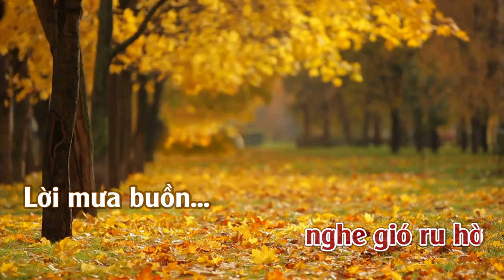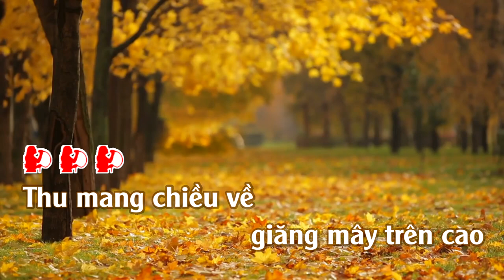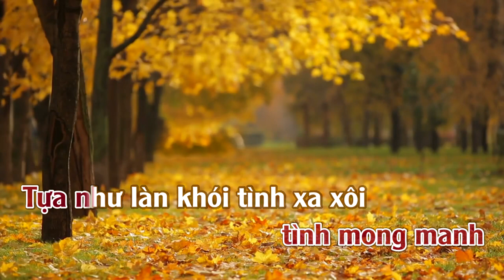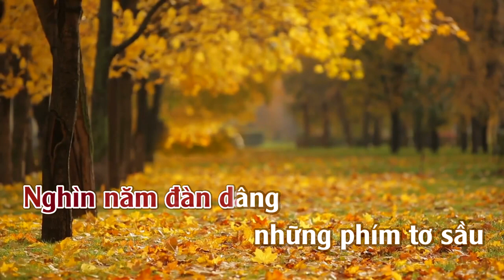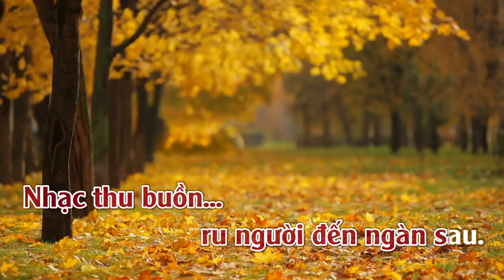Giấc Thu | Karaoke | Tone | Nữ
Giấc Thu